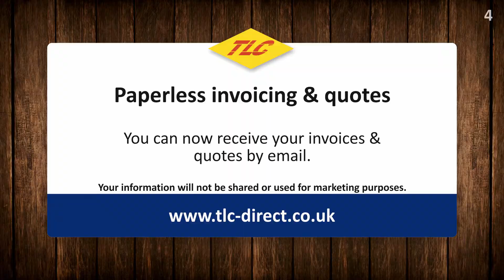What's new in July 2021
The TLC Trade Counter presentation of what's new and special offers.